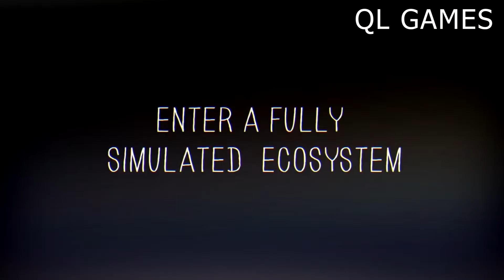The Most Anticipated VR Games Coming In 2020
Hello Everyone
Hope You Have Enjoy This Video

Game List:

00:26 After The Fall
01:39 Half - Life Alyx
02:50 Iron Man VR
03:55 Medal Of Honor: Above & Beyond
05:29 Microsoft Flight Simulator
06:20 Paper Beast
07:19 Pixel Ripped 1995
07:47 Population: ONE
08:17 Solaris OFFworld Combat
08:40 Star Wars Jedi: Fallen Order
09:45 The Walking Dead: Saints & Sinners
11:51 The Wizard Dark Times
12:34 Facebook Horizone
13:30 Blunt Force
14:07 Firmament
15:21 Lone Echo 2
16:10 LOW - FI
17:04 Phantom Covert OPS
17:59 Sniper Elite VR
19:04 Space Pirate
19:54 Vertigo 2